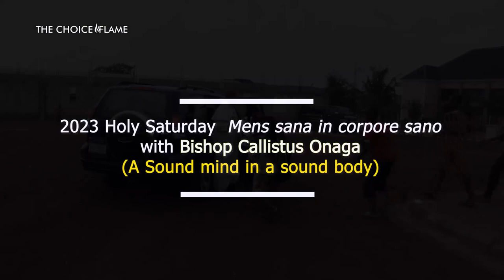2023 Holy Saturday Mens sana in corpore sano with Bishop Callistus Onaga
(A Sound mind in a sound body)
The Holy Saturday availed His Lordship the opportunity to go round the diocese to join the faithful in a clean-up exercise.